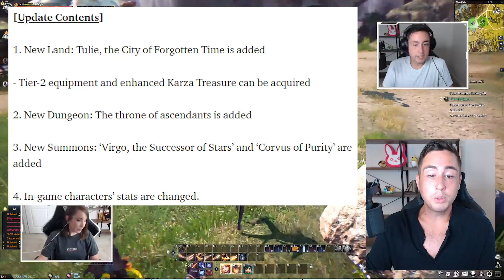This Isn't Real, Right? Seriously?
Astellia Royal is Another MMORPG Scam. You've Been Warned!

So, guys, as you know I've covered Astellia in the past. When it was in Beta testing, after it launched, and again like.. a week or two ago.
But this- this is something I never saw coming. I thought Astellia might go free-to-play or something, but this.. this is Bless Online all over again.
After Astellia Online was shut down in South Korea, the North American version of the game, which continued to run as a buy-to-play MMO was more than happy taking on the refugees from its predecessor.
However even the North American version of Astellia has an uncertain future after hearing the latest news concerning the brand new upcoming "Astellia Royal" MMORPG. Yes, "Astellia Royal."

About Astellia Online:
Astellia- Key Features

1. Flexibility to Classic Classes
Astellia provides players with the classic Tank, Healer, and DPS roles - also known as the "Holy Trinity" group. From there on, players can build their own unique experience through combining over 30+ Astel to tailor skill combos, and customize ability powers.

2.Dungeons Done Right!
Whether you are a lone wolf or a party player, with the ability to scale the difficulties of Dungeons, you’ll find an endless amount of challenge to grow your character in the pursuit of epic loot and treasures!

3.Accessible & Griefless PvP
Compete for bragging rights and gear in the fast-paced heart-pumping arena, or team up and brawl against the masses in an epic three-way faction battle within the dedicated PvP zone of Avalon.

4.Astels
They are not just ordinary pets. With special skills they use on your command or automatically depending on your character’s skills, these Astels will support you as a Tanker, Damage Dealer, Healer, Buffer, or Mezer, and other various classes unique to each Astel.